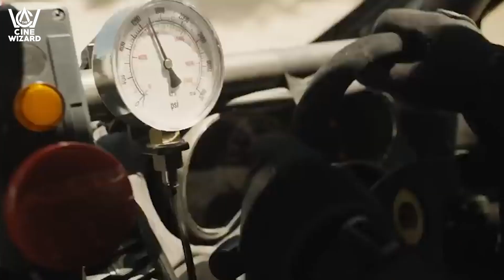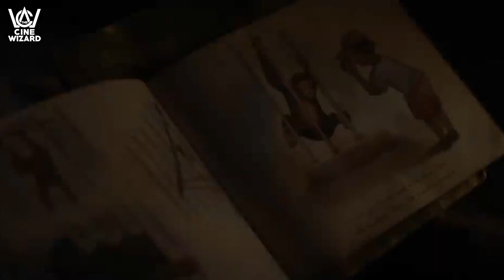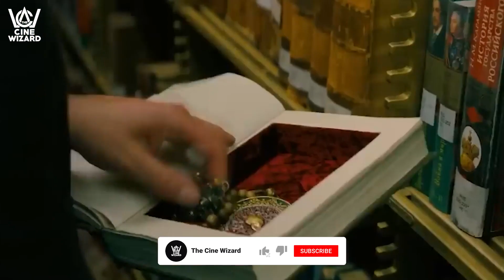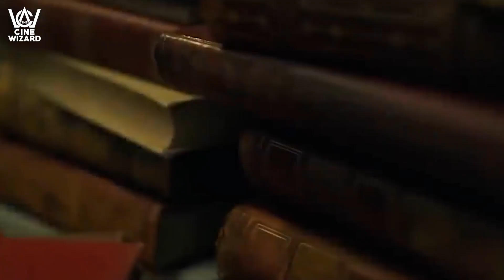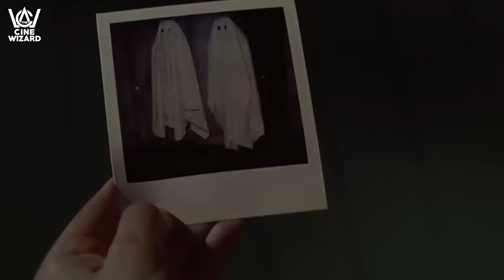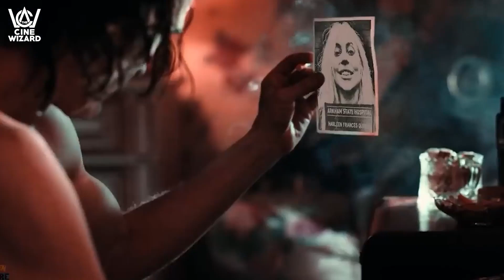Most Anticipated Movies of 2024 | News Update ( The Cine Wizard )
Explore the most anticipated Movies of 2024, including Dune: Part Two, Civil War, and Deadpool 3! From epic sequels to thrilling remakes, join us as we delve into the exciting world of upcoming movies.